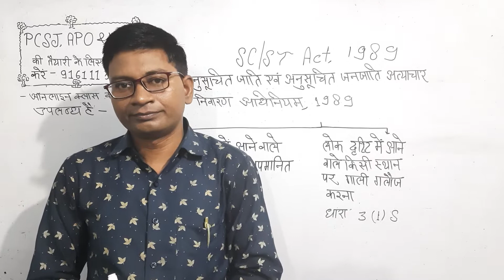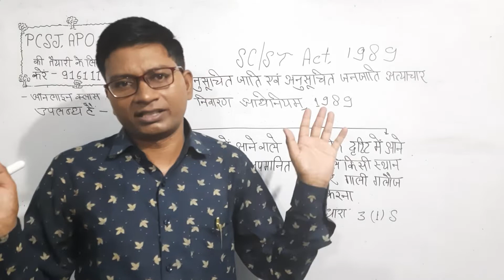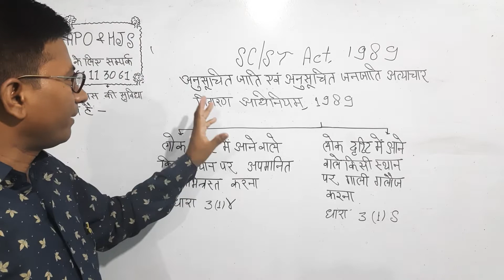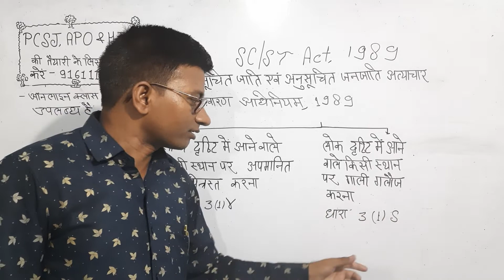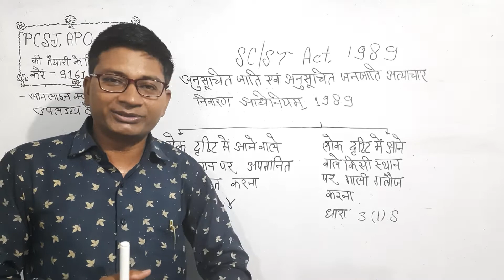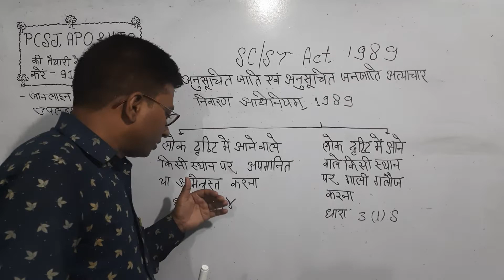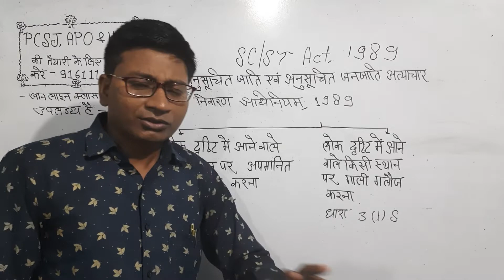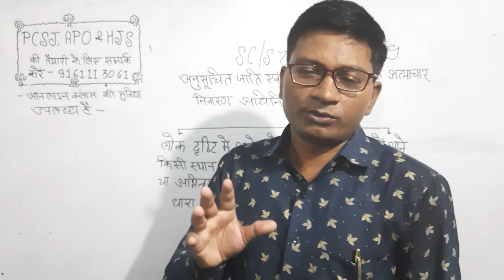ST/SC Act,1989 की धारा 3(1)r एवं धारा 3(1)s कब लगायी जाती है ?